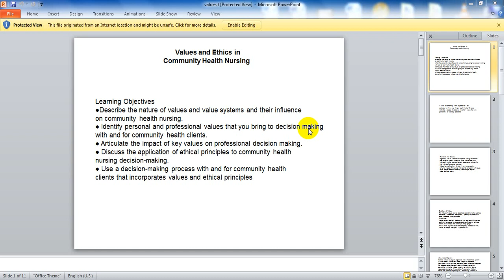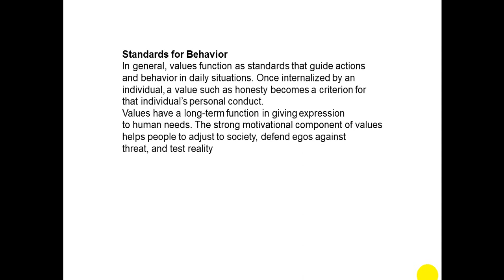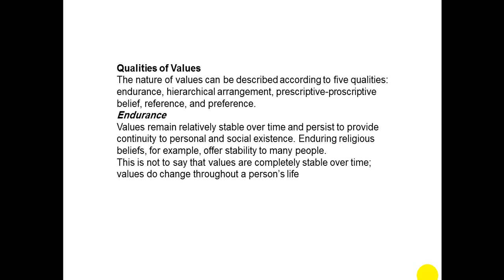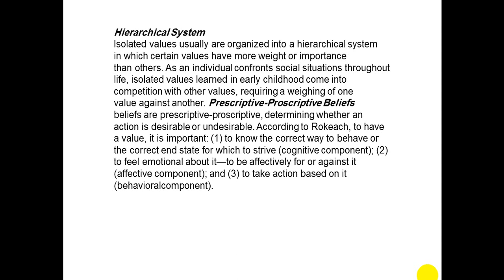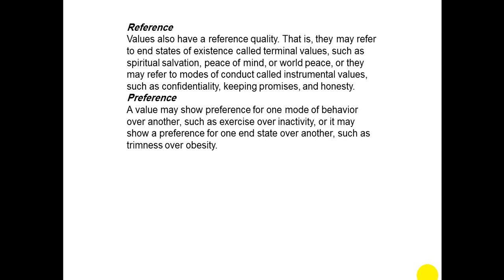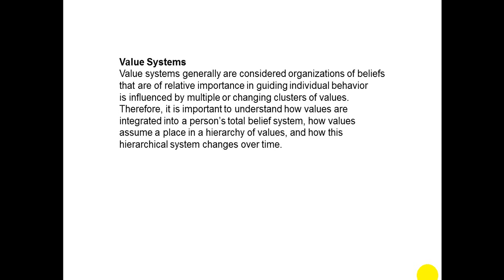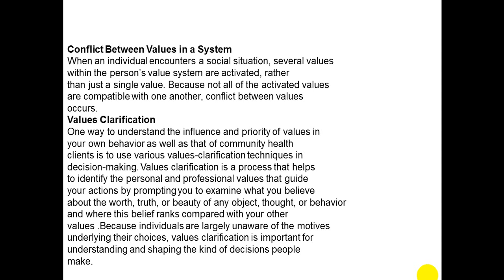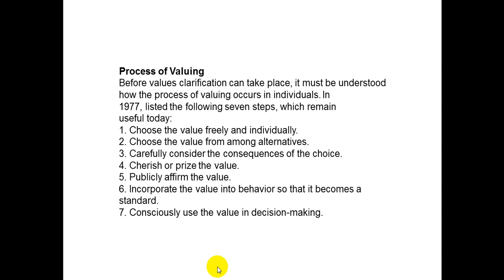محاضرة د فاطمة وناس / صحة المجتمع / مرحلة رابعة